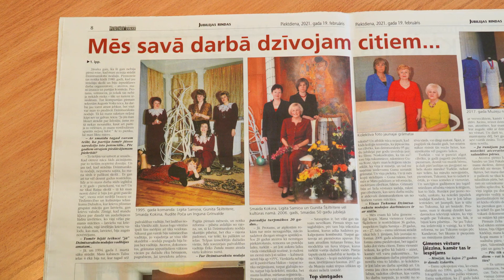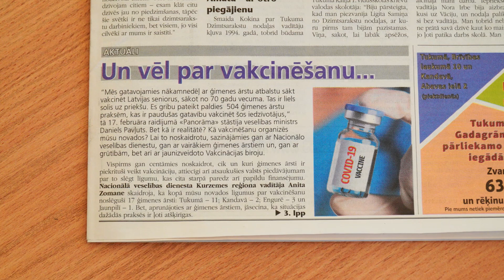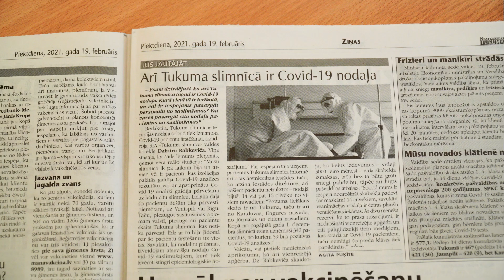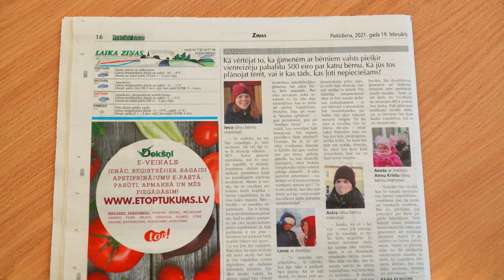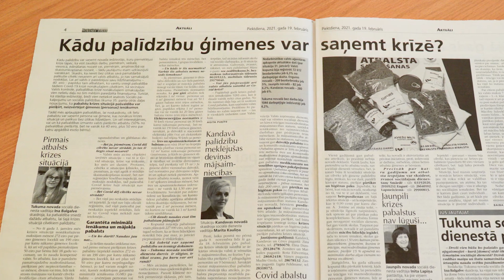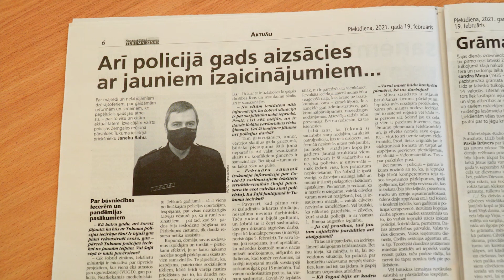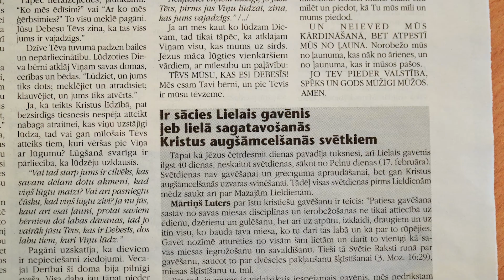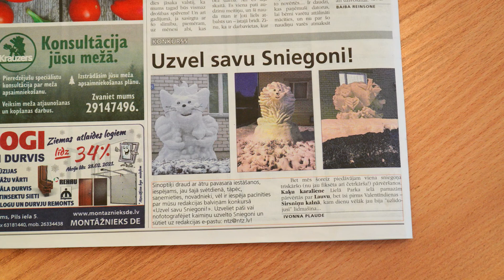19. februāra laikraksta "Neatkarīgās Tukuma ziņas" apskats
19. februāra laikraksta "Neatkarīgās Tukuma ziņas" apskats kopā ar redaktori Ivonnu Plaudi

Aktuālo informāciju par notikumiem Tukuma, Kandavas, Jaunpils un Engures novados meklē